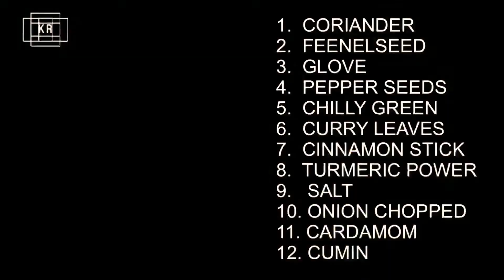HEALTHY LAMB SOUP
Healthy lamb Soup l
This video explain how to make easy and healthy lamb soup